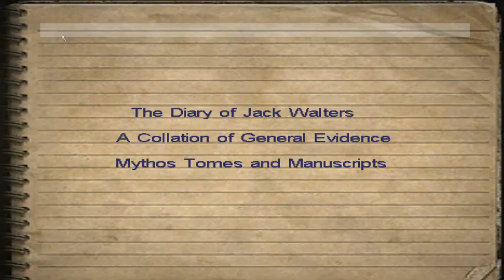Let's play Call of Cthulhu DCotE 015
Call of Cthulhu Dark Corners of the Earth